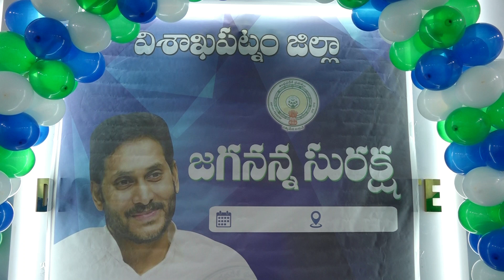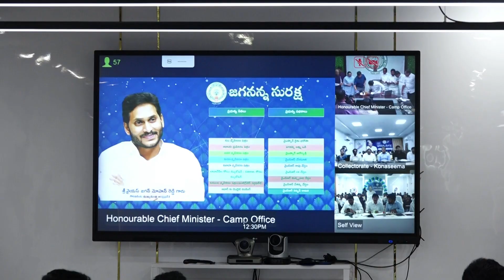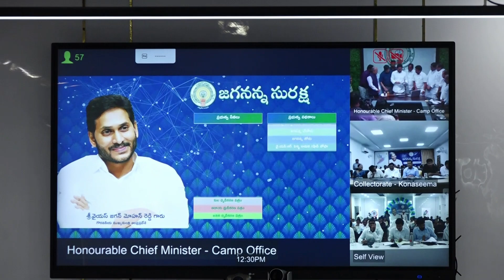జిల్లాలో జగనన్న సురక్ష వీడియో కాన్ఫరెన్స్ కార్యక్రమంలో పాల్గొన్న జిల్లా కలెక్టర్.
jagananna suraksha